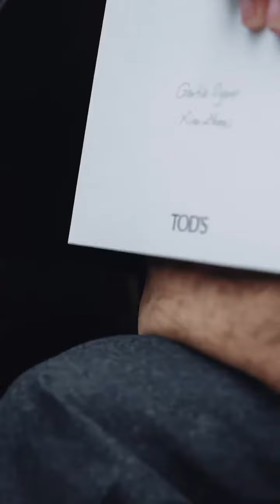TOD'S ลงคลิปรวมโมเม้นต์ทั้งหมดไว้ในคลิปนี้ บอกเลยหล่อมากๆ จริงๆ